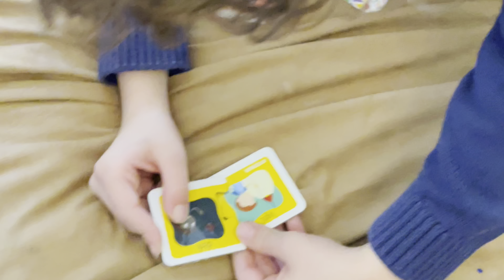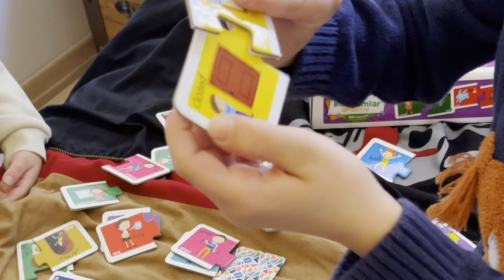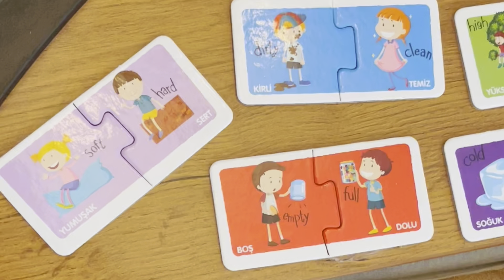JOUD'S MORNING ROUTINE | FUNNY KIDS STORIES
Joud's morning routine and playing the word game and its opposite with Mahmoud
Learning English by playing, challenging and having fun with Joud and Mahmoud
Mahmoud&Joud-Family